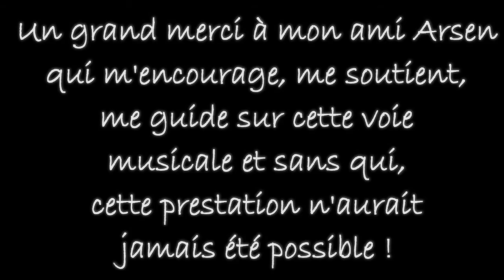Radiohead - Creep (cover) by Anthony (du groupe Armony)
Voici ma reprise de "Creep" du groupe Radiohead en version acoustique lors du Café Chantant de Voisenon du 19/05/2017.
Un grand merci à mon ami Arsen qui m'encourage, me soutient,
me guide sur cette voie musicale et sans qui, cette prestation n'aurait jamais été possible !